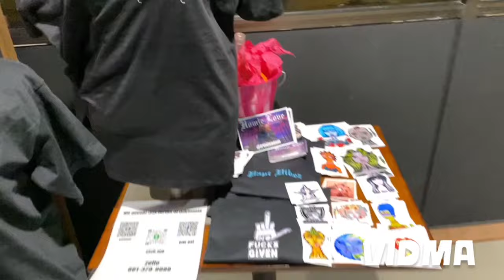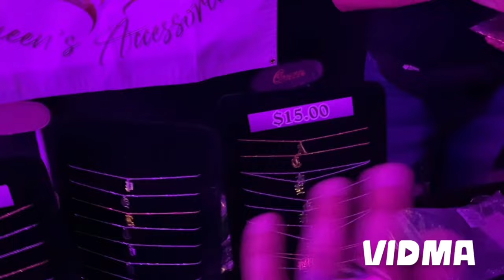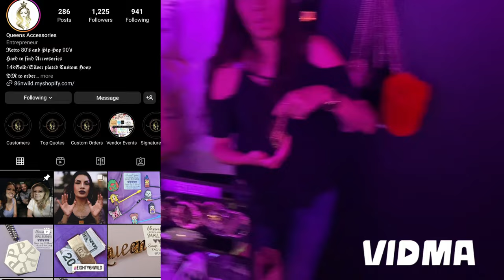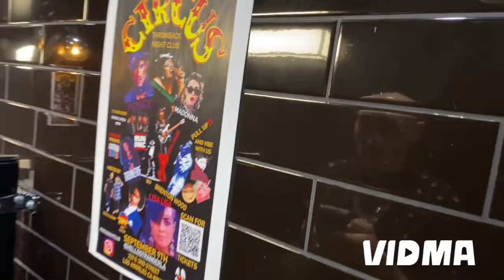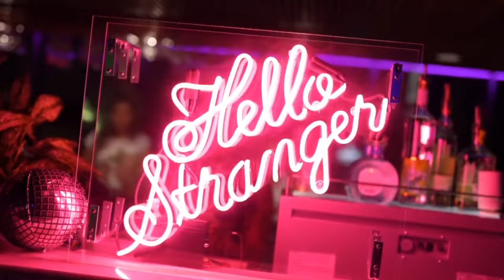CLUB CIRCUS .... Come Party With Us !!! | VLOG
Intro 🎶 Credit
Jacob Espinoza

Trino Adam